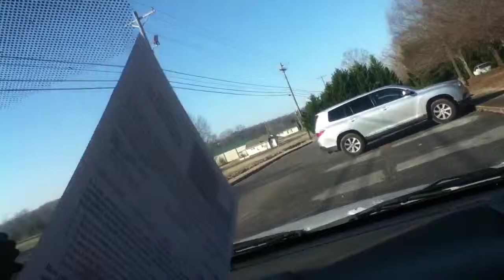Vlog of the day vet/ sister time